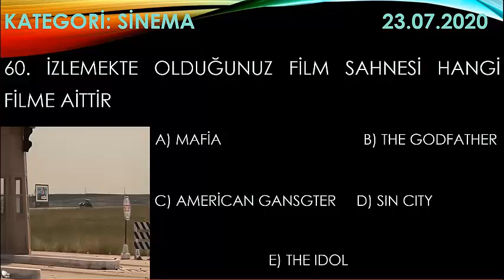Erman Fen10men İle Kim Gitsin Günün Sorusu 61 - Top 500 ( guıness rekor child )